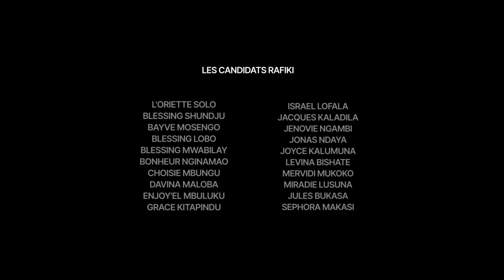MAAJABU RAFIKI, RAFIKI